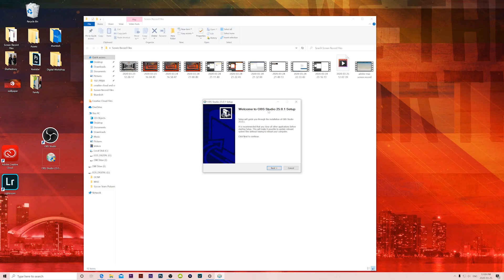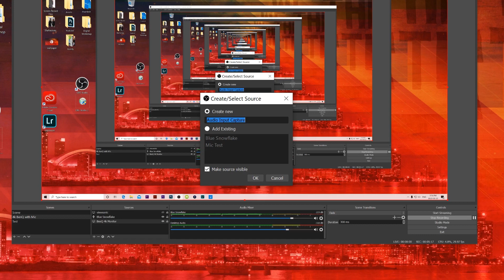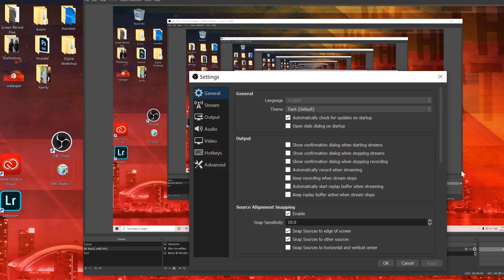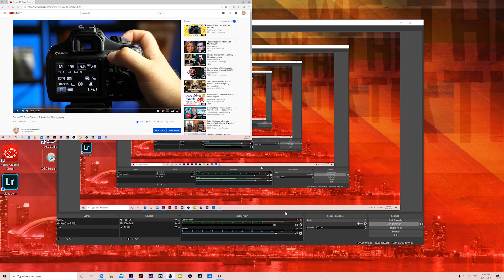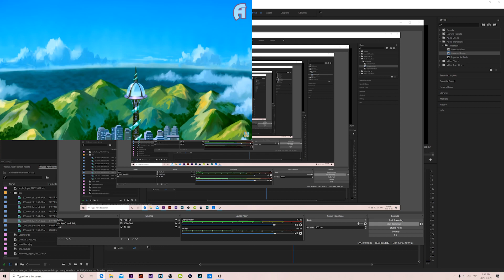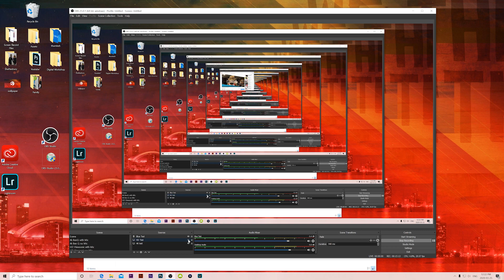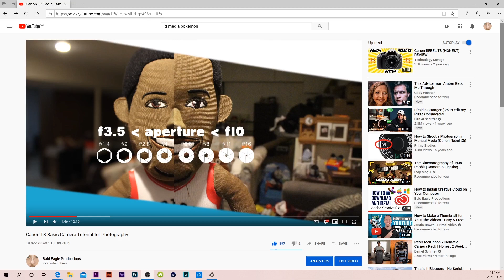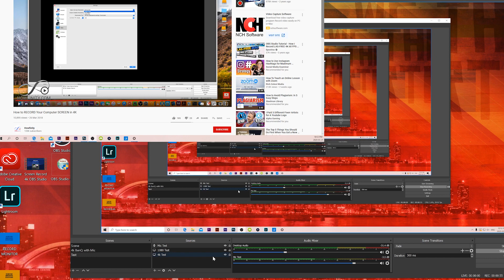How To RECORD SCREEN in 4K for FREE with OBS Studio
FREE 4K Screen Recorder Software OBS Studio for Windows Mac & Linux. Learn how to record your screen or monitor with desktop audio for gameplay or video playback.

0:00 Start
0:10 Learn how to download and install the software
0:52 Learn how to set up the software for 4k and HD Screen Recording for;
4:28 Screen Recording WITH Desktop Audio
5:30 Game Play Recording with Commentary
6:12 Different Canvas & Output Resolutions (4K & HD 1080p)
7:24 Dual Monitors